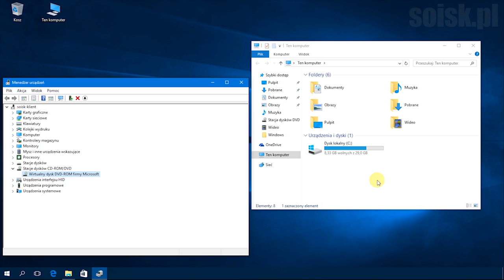Windows 10: Odinstalowanie sterowników urządzenia.